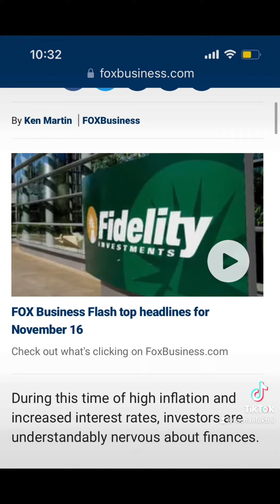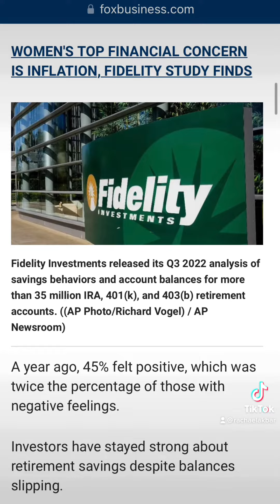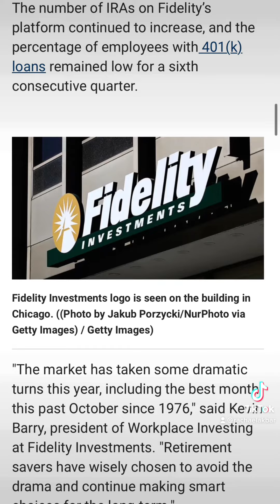Get out of the market!